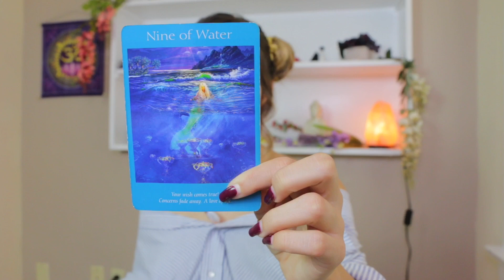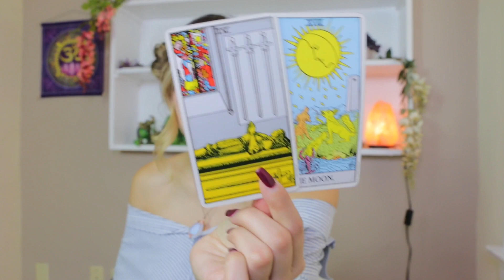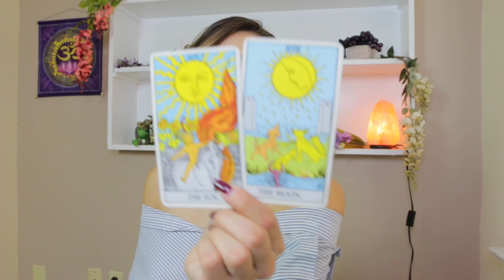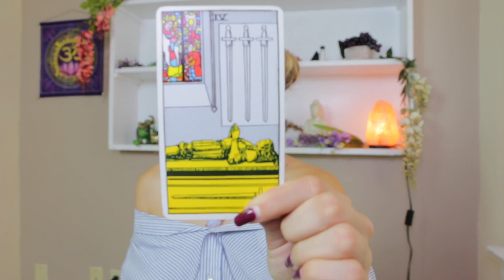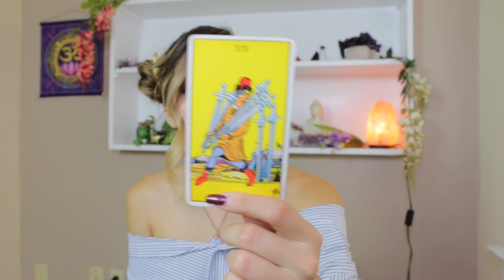♒️AQUARIUS♒️ November 2019 General Tarot Reading - A VERY Lovely Soul Connection!🥰😍